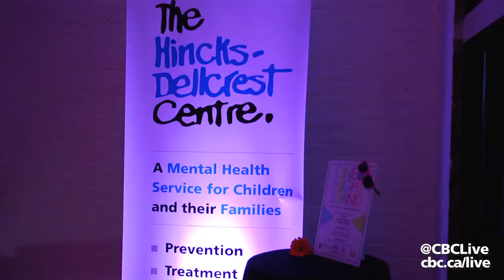Hincks-Dellcrest Fundraising Gala | CBC Connects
David Sutcliffe, K-OS and more support Hincks-Dellcrest's One Night Stand.